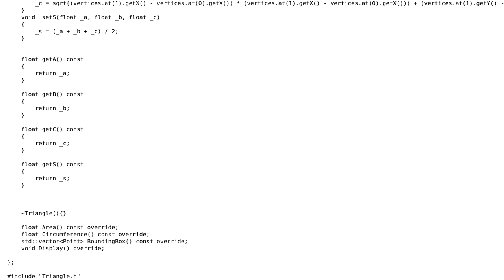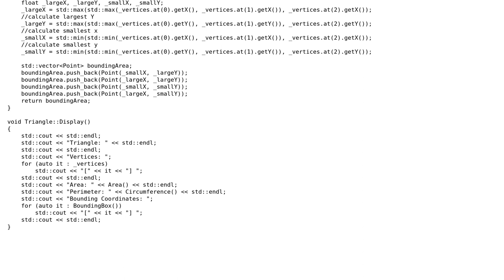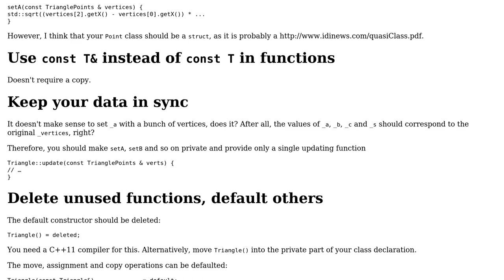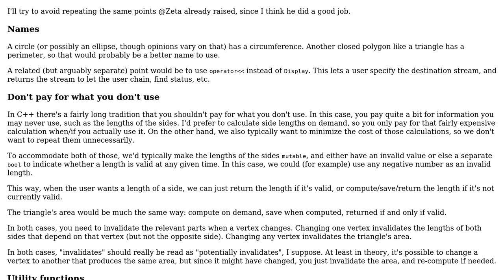Code Review: Triangle class implementation (2 Solutions!!)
Code Review: Triangle class implementation

With thanks & praise to God, and with thanks to the many people who have made this project possible! | Content (except music & images) licensed under CC BY-SA | Music | Images & others | With thanks to user Zeta user NinjaDeveloper user Jerry Coffin user Jamal and the Stack Exchange Network Trademarks are property of their respective owners. You are responsible for your own actions.